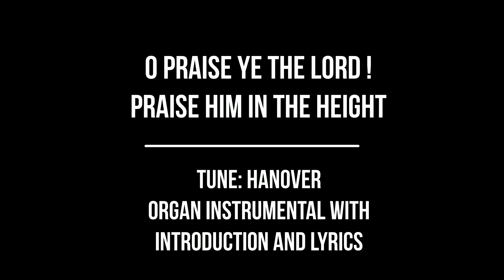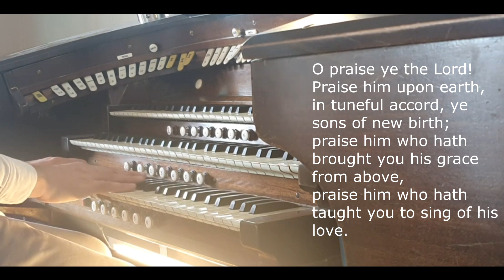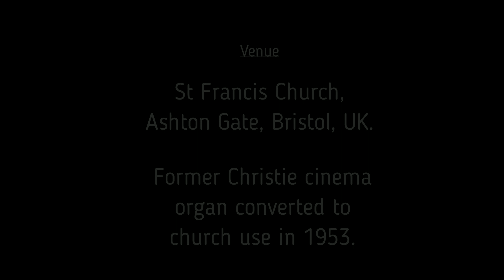O Praise Ye The Lord ! Praise Him In The Height (tune:Hanover) - Organ Instrumental With Lyrics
An organ instrumental recording with an introduction and full lyrics of the hymn "O Praise Ye The Lord ! Praise Him In the Height" set to the tune known as "Hanover". A number of other tunes are also used with this text.